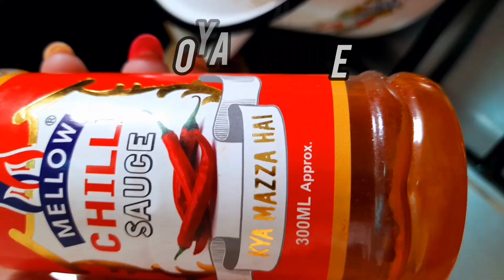Now make macaroni in 5 minutes by @Sumerakitchen33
Now make macaroni in 5 minutes by ‎@Sumeravlog33